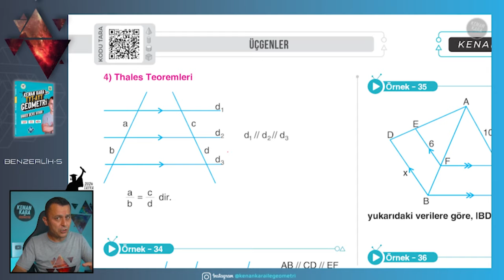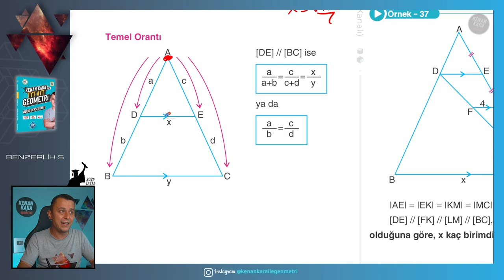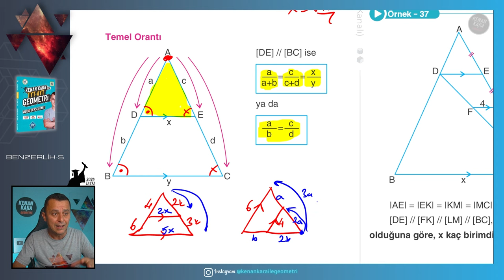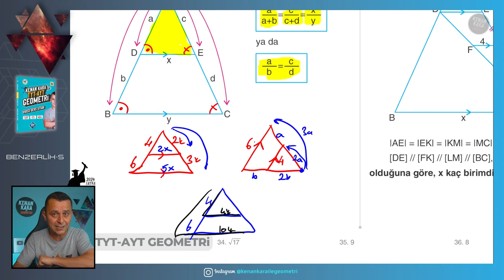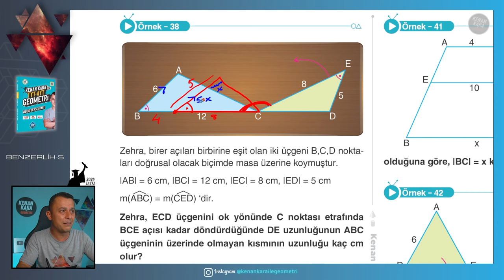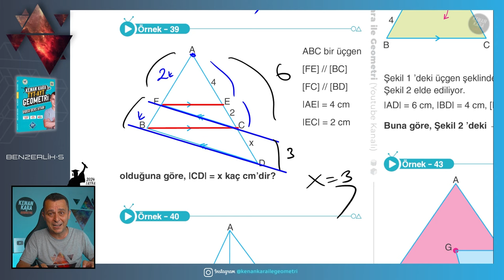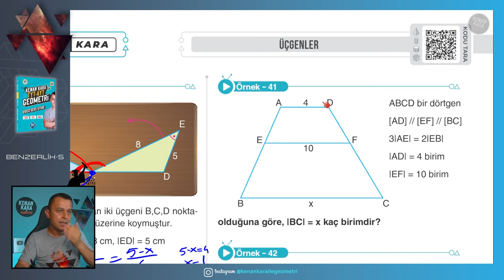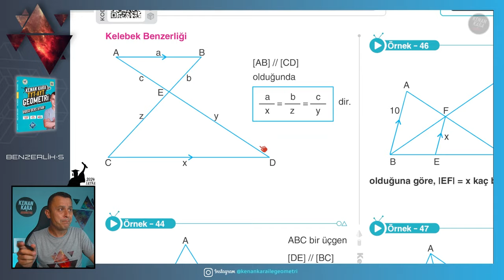Üçgende Benzerlik-5 | GEOMETRİ KONU ANLATIMI (2024 Tayfa) (TYT-AYT)